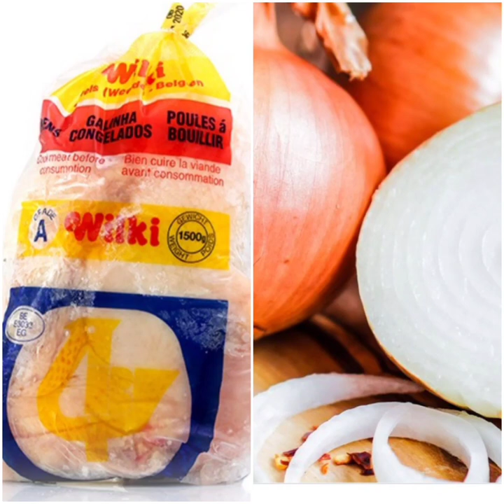POULET GRILLÉ ( SOSO YA KOTUMBA NA FOUR )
pour notre recette on à besoin des notre poulet dure, assaisonnement pour poulet, ciboulette, oignons et ail sèche, poivre blanc, noix de muscade, sel mélange des épices Gingembre, ails, céleri, feuille de laurier, et les oignons coupés en rondelles pour la sauce merci .           Svp n'hésitez pas des vous abonné sur ma chaîne YouTube Nicky et Evelyne tv la patrona que Dieu vous bénisse .😘